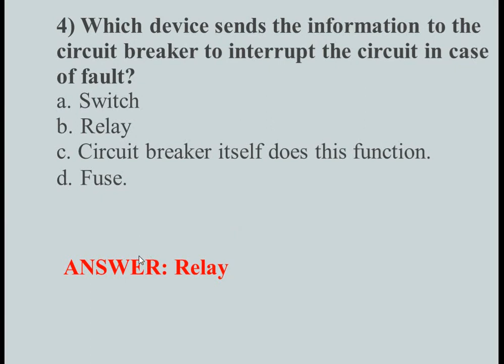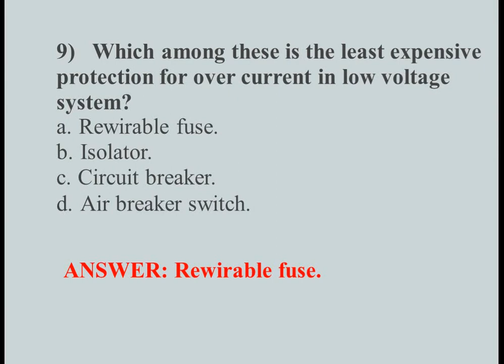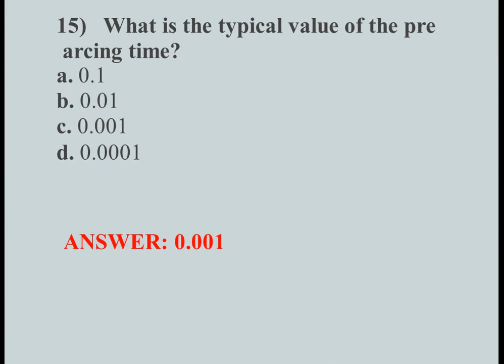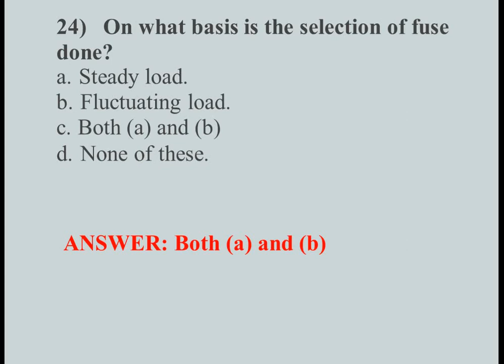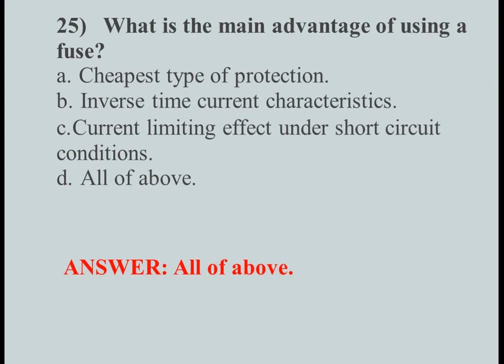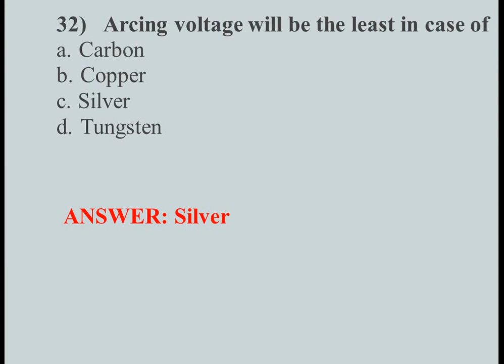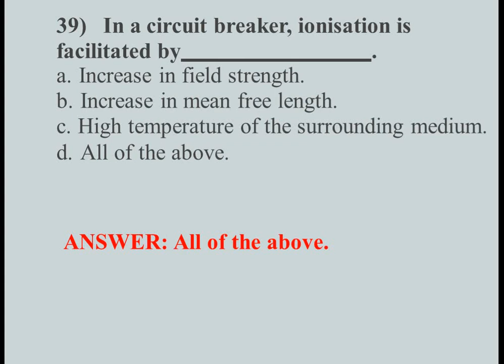Switchgear and Protection MCQ